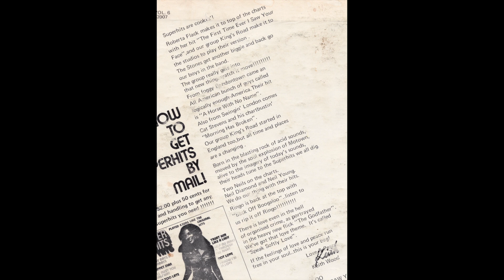Kings Road - Tumbling Dice (Soundalike Cover - 1972)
I'll keep you in my farmhouse now!